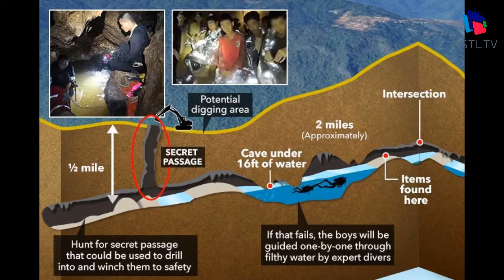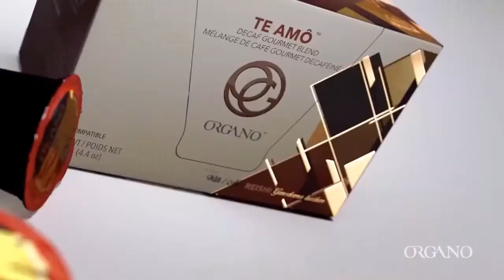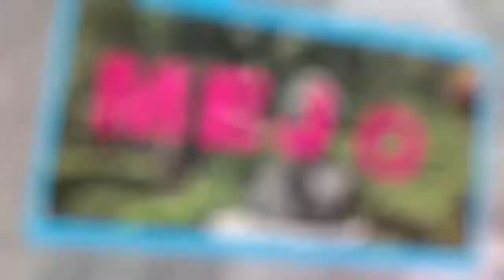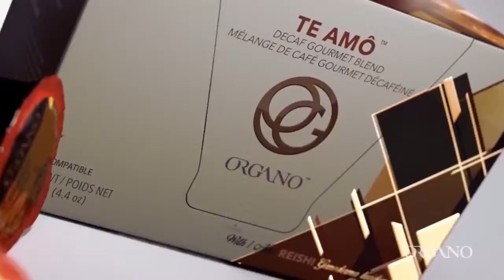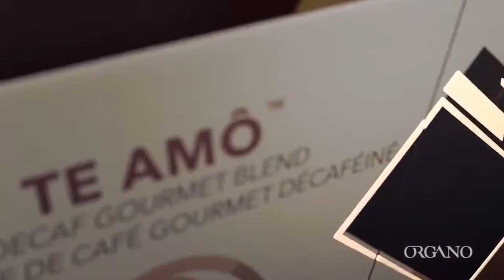En Vanguardia - Fashion Guns and Beer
12 de Julio 2018
Programa: En Vanguardia
Conductores: Alfredo Cordero
Invitados: Colectivo Revolver, Pivo Calamacho, The Crown